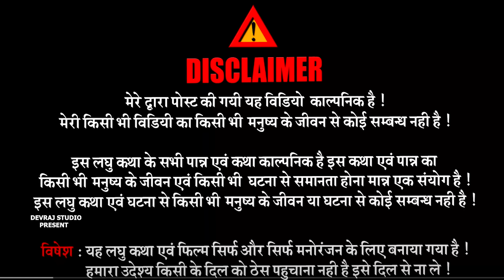बूटा ला बॉर्नविटा [ New Comedy ] Buta La Bournvita Comedy ललटेनमा बॉर्नविटा चुरात@UdaydoctorBodhgaya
buta la bournvita comedy buta la bournvita comedy video buta la bournvita magahi comedy buta la bournvita uday doctor ki comedy buta la bournvita bineswar chacha ke comedy बूटा ला बॉर्नविटा कॉमेडी lalten wala comedy shambhu rani ke comedy raj kumar radhe ke comedy new magahi comedy uday doctor ki comedy khesari lal ke comedy devraj studio comedyy
► Label :- Devraj studio
► Editor :- Devraj Studio
► Post Production :- Devraj Studio
► Director :-Pappu pritam
Company/ Label :- devraj studio
[ HD] [HQ] One of the best comedy, film, short, film
Must see , share to others and subscribes the channel "devraj studio" for regular updates of best videos.this is very popular song in Bihar listener in all over world in this song.

Uday doctor Bodhgaya Mani Meraj Vines RockStar Vines Rustic fun Reyaj Premi Team Avdhesh Kranti The Comedy Kingdom Dehat Darshan Film jhagru mahto comedy  devraj studio kurtha comedy new bhojpuri comedy new magahi comedy new hindi comedy new comedy film filmi comedy new bhojpuri comedy film new sauth comedy film sonotex comedy REAL FOOLS Krishna Zaik official
Mani Meraj MM Dileep Vines Shiva Vines The Jp Yadav Show devraj studio